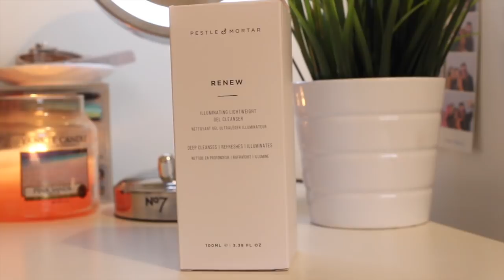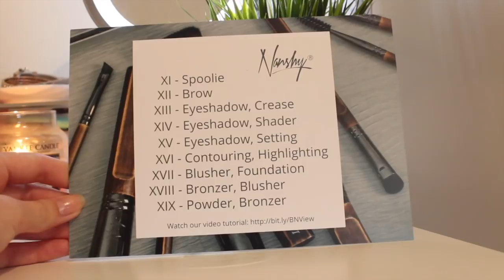HUGE UNBOXING AUTUMN HAMPER | LifewithChloe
Open Me ♡♡♡

Hey Everyone Today i filmed a video in collaboration with SNS! You can watch to video to see all the amazing products i received from all the brands linked below! I Hope you enjoy :) Also i would like to say a huge thankyou  to SNS for this opportunity.

Discount: Save 20% on any Nanshy product by visiting the following

Discount: NOVEMBER for 10% any normal prices product - doesn’t apply to following brands: Kjaer Weis, May Lindstrom Skin, Kypris, In Fiore or NUORI. (Can’t be combined with other discounts) - Valid until the 30th November.

Discount: PRETTY35 for 35% of.

♡POPULAR QUESTIONS♡

Thankyou for watching and all the continuous support you all give me! Byee xoxox